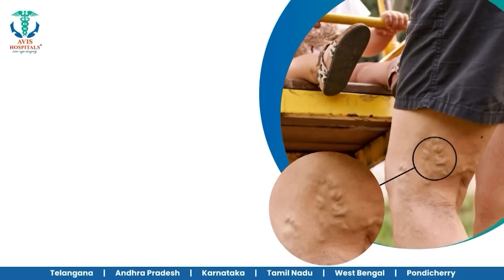பாட்டுப்பாடி மாணவிகளிடம் சில்மிஷம்.. காமுக ஆய்வாளர் கைது!